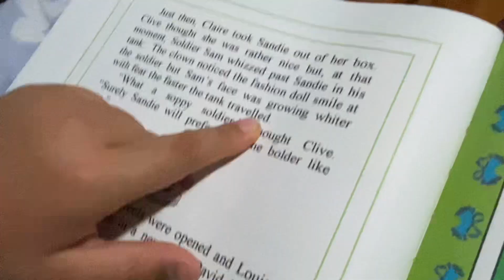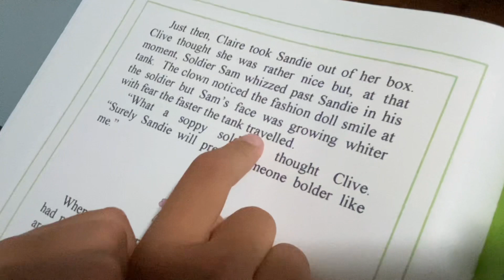Sleepover and Play dates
Thanks so much for youd kind support   🙏🏼